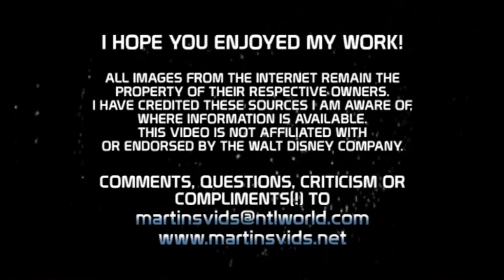Villains Mix & Mingle 2009 HD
The first of this years Mickeys Not So Scary Halloween Party edits -- all in HD. This is the full castle stage show from Halloween party nights, shot from multiple angles with a source/live soundtrack. A cracking edit if I do say so myself .